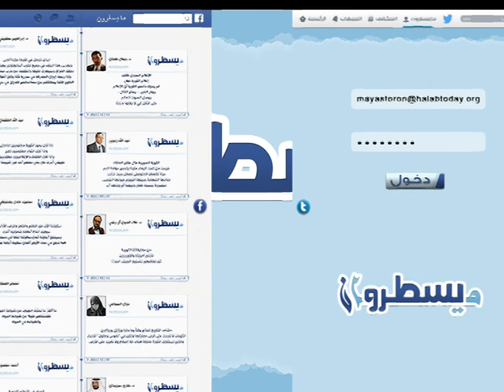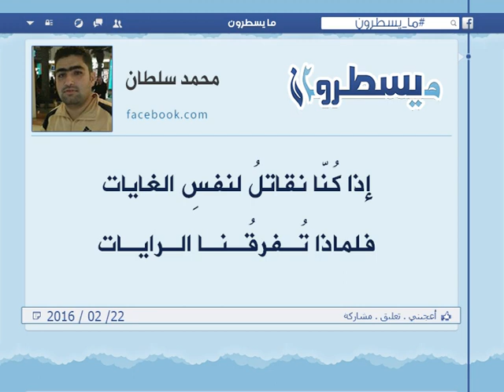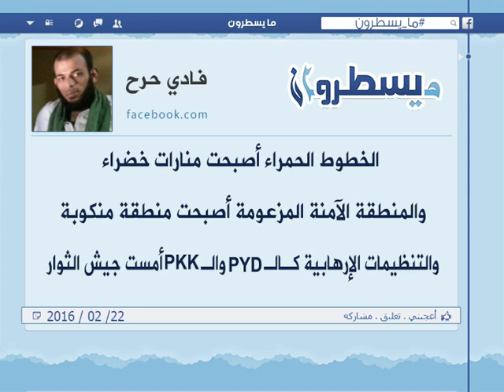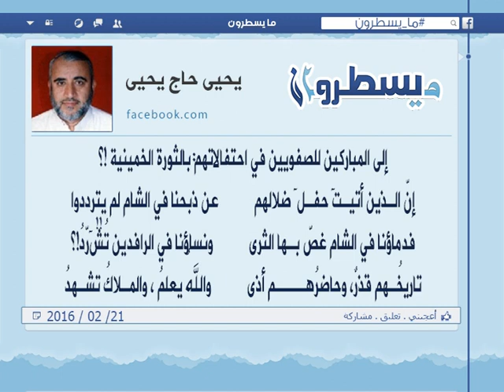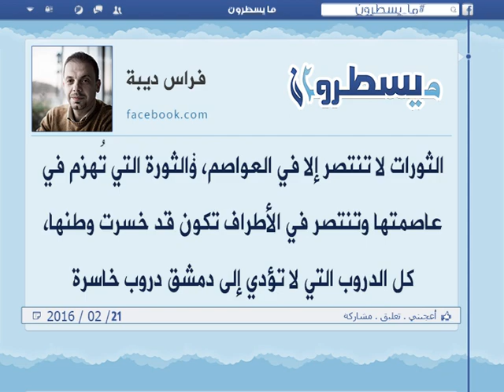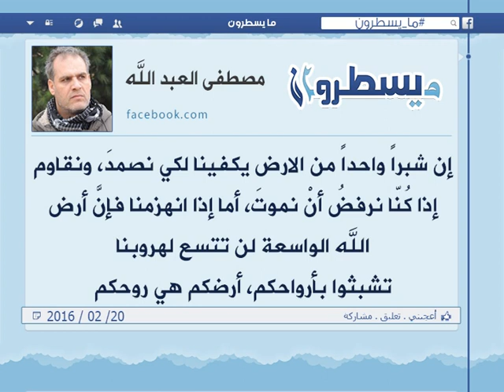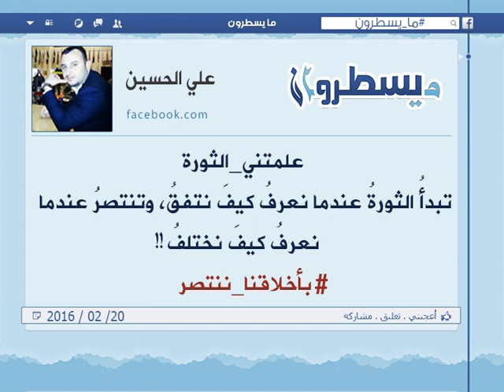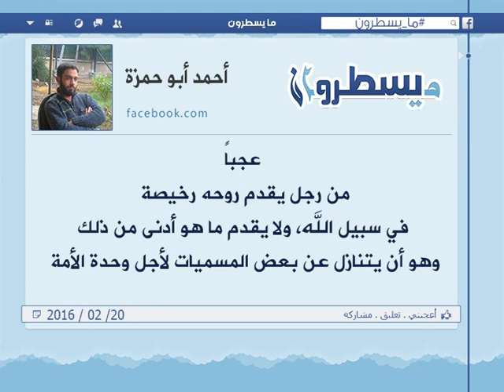برنامج ما يسطرون 22 2 2016